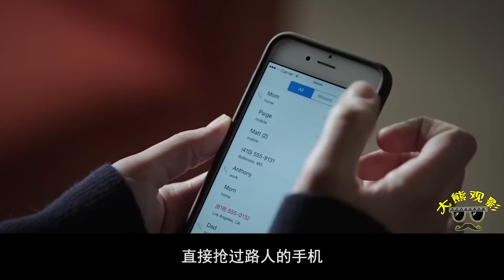肖女神循环刷副本，肖根CP党福利大赠送，终于上车了！